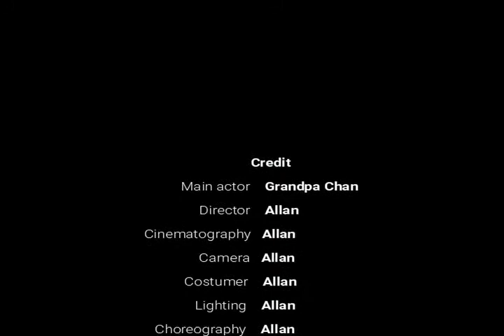Drawings for My Grandchildren - Ghillie Suit